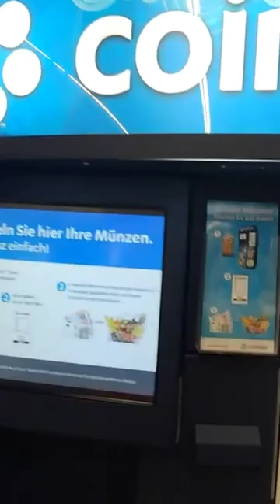💰Edeka / Coinstar Automat / Kleingeld wechseln / münzen / coinstar /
Kleingeld Wechsel Automat bei Edeka in Kodersdorf.
Coinstar vending machine at Edeka in Kodersdorf.
Distributeur automatique Coinstar chez Edeka à Kodersdorf.
آلة بيع Coinstar في Edeka في Kodersdorf.

Amazon wishlist:

Dieses Video wurde aufgenommen mit der Kamera Ordro EP7
This video was recorded with the Ordro EP7 camera
Cette vidéo a été enregistrée avec la caméra Ordro EP7
تم تسجيل هذا الفيديو باستخدام كاميرا Ordro EP7
Это видео было записано камерой Ordro EP7
Ten film został nagrany kamerą Ordro EP7
Este vídeo foi gravado com a câmera Ordro EP7
該視頻是用Ordro EP7相機錄製的
इस वीडियो को Ordro EP7 कैमरे के साथ रिकॉर्ड किया गया था
Questo video è stato registrato con la fotocamera Ordro EP7
Toto video bylo nahráno kamerou Ordro EP7
วิดีโอนี้ถูกบันทึกด้วยกล้อง Ordro EP7
Ezt a videót az Ordro EP7 kamerával rögzítették